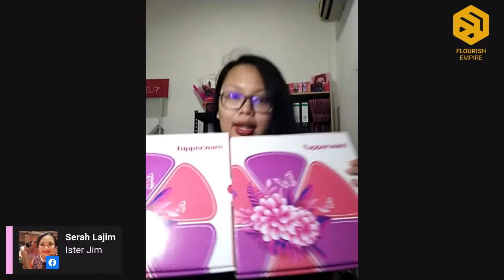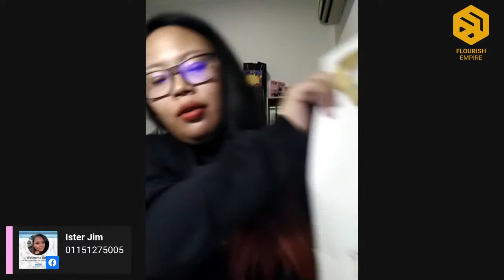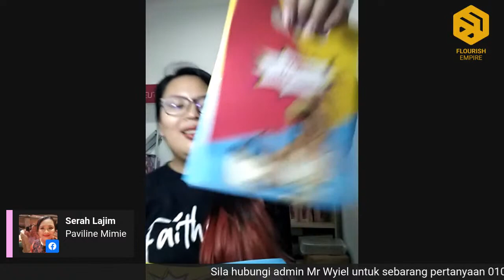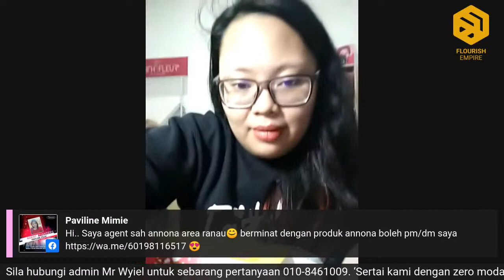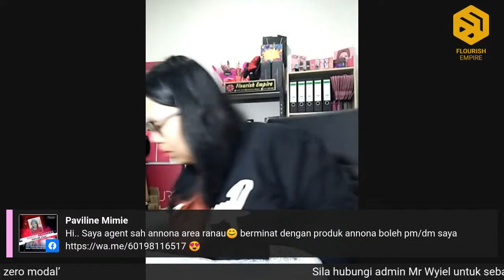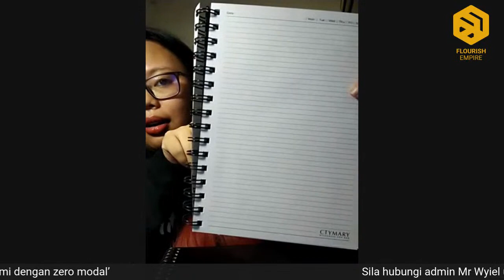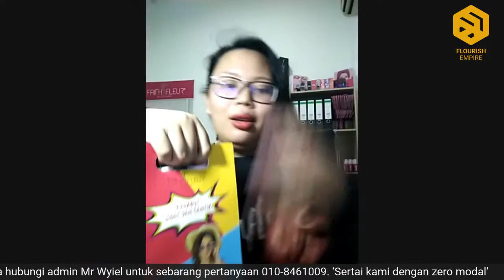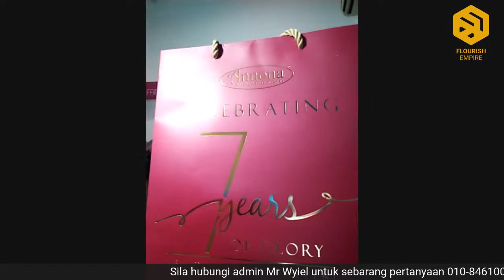Unboxing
Jom unboxing 😊